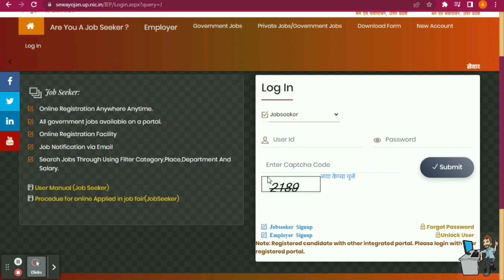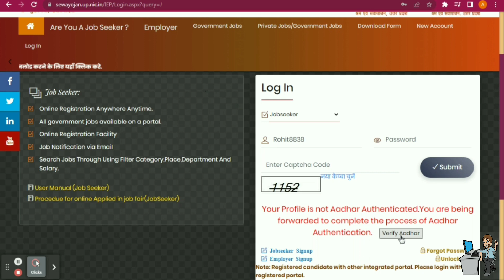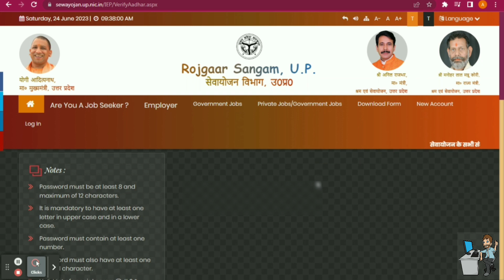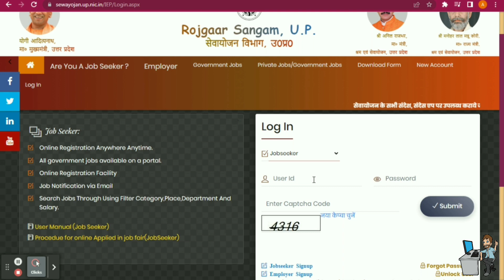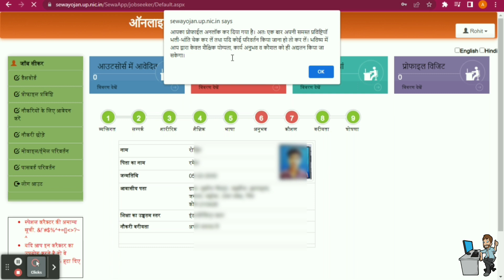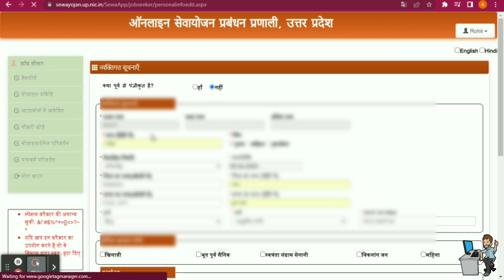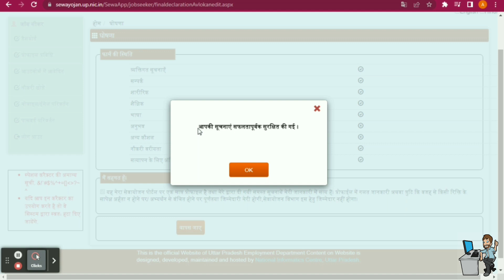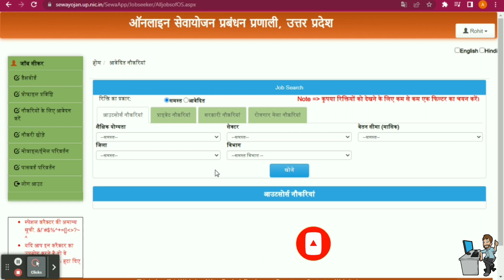Sewayojan Aadhar Authentication Kaise Kare | Easy & Step by Step Complete Process | Anisha Khan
If you have any questions and problem so comments on this video.